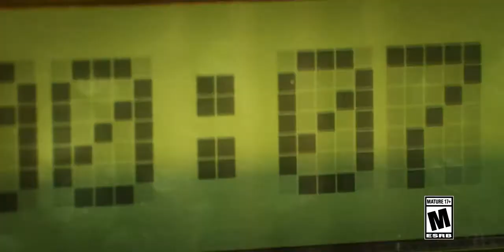COD COLD WAR: SESTA STAGIONE - TRAILER MULTIGIOCATORE E ZOMBI